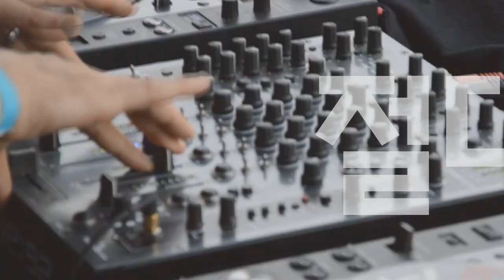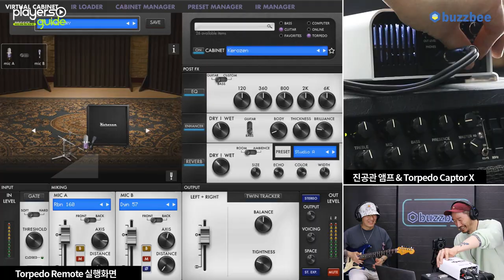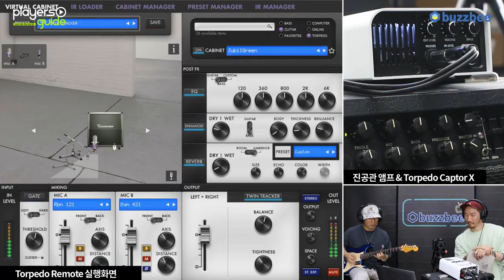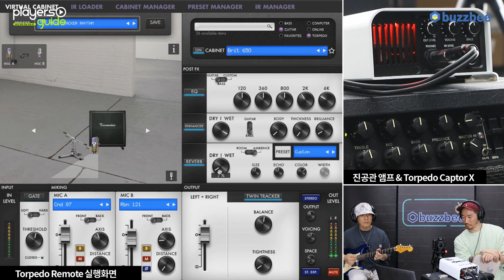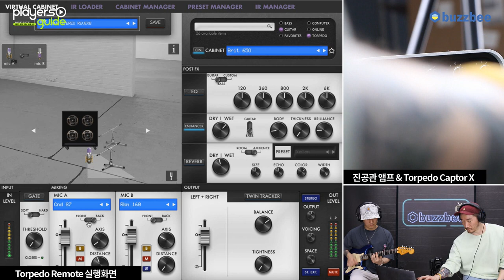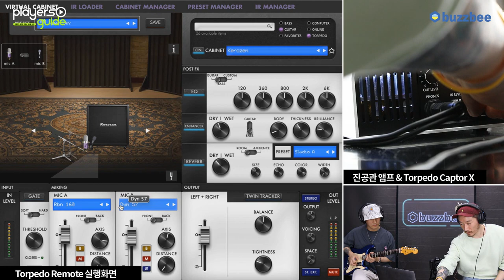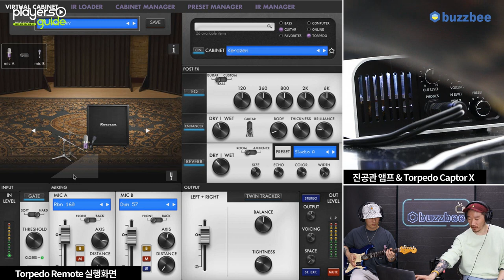[Players Guide 185회] Two Notes Torpedo Captor X 동영상 매뉴얼 2편